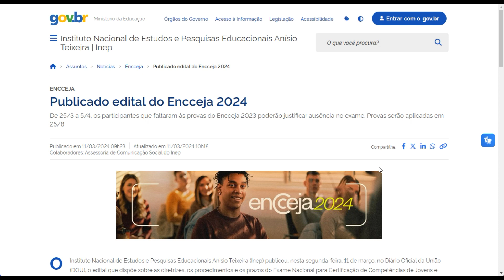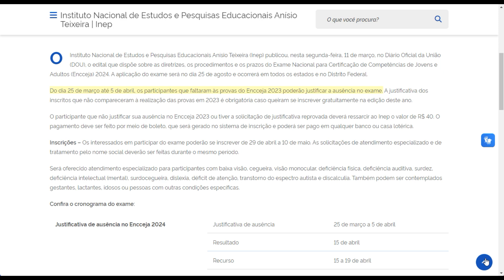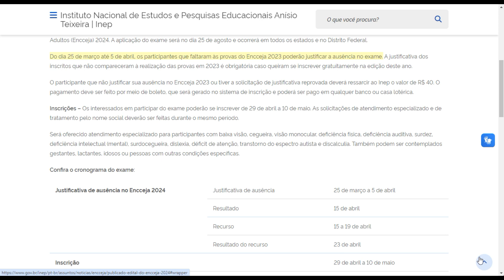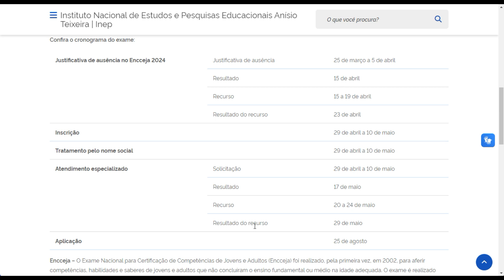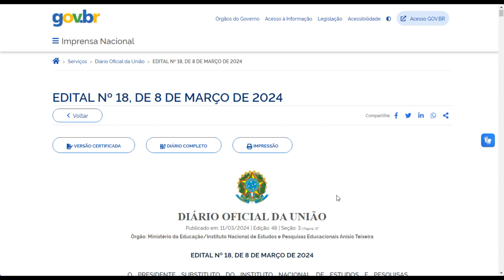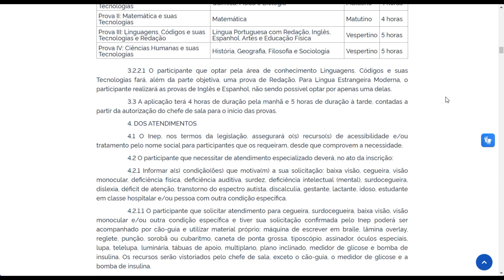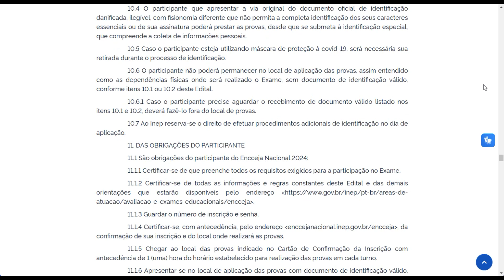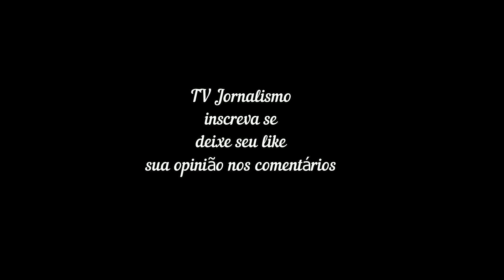Publicado edital do Encceja 2024 - Inep - Governo Federal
Confira o edital
ENCCEJA
DIÁRIO OFICIAL DA UNIÃO
Publicado em: 11/03/2024 | Edição: 48 | Seção: 3 | Página: 37

Órgão: Ministério da Educação/Instituto Nacional de Estudos e Pesquisas Educacionais Anísio Teixeira

EDITAL Nº 18, DE 8 DE MARÇO DE 2024

O PRESIDENTE SUBSTITUTO DO INSTITUTO NACIONAL DE ESTUDOS E PESQUISAS EDUCACIONAIS ANÍSIO TEIXEIRA (INEP), no exercício de sua competência prevista no inciso I do art. 22 do Anexo I do Decreto nº 11.204, de 21 de setembro de 2022, e tendo em vista o disposto na Lei nº 9.394, de 20 de dezembro de 1996, na Portaria nº 458, de 5 de maio de 2020, que instituem o Exame Nacional para Certificação de Competências de Jovens e Adultos (Encceja), e no Decreto Presidencial nº 9.432, de 29 de junho de 2018, torna pública a realização do Encceja Nacional 2024
Publicado edital do Encceja 2024
De 25/3 a 5/4, os participantes que faltaram às provas do Encceja 2023 poderão justificar ausência no exame. Provas serão aplicadas em 25/8
Compartilhe:  Compartilhe por Facebook Compartilhe por Twitter Compartilhe por LinkedIn Compartilhe por WhatsApplink para Copiar para área de transferência
Publicado em 11/03/2024 09h23 Atualizado em 11/03/2024 10h18
Colaboradores: Assessoria de Comunicação Social do Inep
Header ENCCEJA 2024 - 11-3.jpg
OInstituto Nacional de Estudos e Pesquisas Educacionais Anísio Teixeira (Inep) publicou, nesta segunda-feira, 11 de março, no Diário Oficial da União (DOU), o edital que dispõe sobre as diretrizes, os procedimentos e os prazos do Exame Nacional para Certificação de Competências de Jovens e Adultos (Encceja) 2024. A aplicação do exame será no dia 25 de agosto e ocorrerá em todos os estados e no Distrito Federal.

Do dia 25 de março até 5 de abril, os participantes que faltaram às provas do Encceja 2023 poderão justificar a ausência no exame. A justificativa dos inscritos que não compareceram à realização das provas em 2023 é obrigatória caso queiram se inscrever gratuitamente na edição deste ano.

O participante que não justificar sua ausência no Encceja 2023 ou tiver a solicitação de justificativa reprovada deverá ressarcir ao Inep o valor de R$ 40. O pagamento deve ser feito por meio de boleto, que será gerado no sistema de inscrição e poderá ser pago em qualquer banco ou casa lotérica.

Inscrições – Os interessados em participar do exame poderão se inscrever de 29 de abril a 10 de maio. As solicitações de atendimento especializado e de tratamento pelo nome social deverão ser feitas durante o mesmo período.

Será oferecido atendimento especializado para participantes com baixa visão, cegueira, visão monocular, deficiência física, deficiência auditiva, surdez, deficiência intelectual (mental), surdocegueira, dislexia, déficit de atenção, transtorno do espectro autista e discalculia. Também podem ser contemplados gestantes, lactantes, idosos ou pessoas com outras condições específicas.

Confira o cronograma do exame:

Justificativa de ausência no Encceja 2024 Justificativa de ausência 25 de março a 5 de abril
Resultado 15 de abril
Recurso 15 a 19 de abril
Resultado do recurso 23 de abril
Inscrição   29 de abril a 10 de maio
Tratamento pelo nome social   29 de abril a 10 de maio
Atendimento especializado Solicitação 29 de abril a 10 de maio
Resultado 17 de maio
Recurso 20 a 24 de maio
Resultado do recurso 29 de maio
Aplicação   25 de agosto
Encceja – O Exame Nacional para Certificação de Competências de Jovens e Adultos (Encceja) foi realizado, pela primeira vez, em 2002, para aferir competências, habilidades e saberes de jovens e adultos que não concluíram o ensino fundamental ou médio na idade adequada. O exame é realizado pelo Inep, responsável pela aplicação, em colaboração com as secretarias estaduais e municipais de Educação. Já a emissão do certificado e da declaração de proficiência é responsabilidade das secretarias de Educação e dos institutos federais de Educação, Ciência e Tecnologia que firmam Termo de Adesão ao Encceja.

Confira o edital
Saiba mais sobre o Encceja